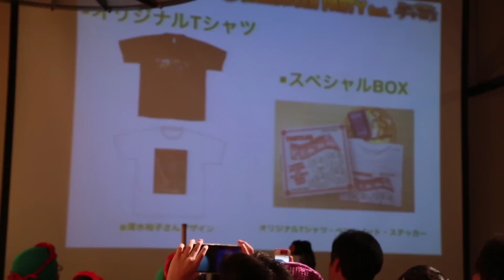ミュータント・タートルズ!!ハロウィンパーティー☆ - 2014.11.4 SasakiAsahiVlog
▷今年のハロウィンはこれ!! 家にあるものを使ってリアル甲羅作ってみた！

使ってるスキンケアアイテム
▷SKII フェイシャルトリートメントエッセンス
▷SK-II ホワイトニング スポッツ スペシャリスト
▷SK-ll ステムパワー エッセンス
▷ランコム ヴィジョネア エマルジョン
▷SK-II フェイシャル トリートメント エッセンス‐アイ

この動画は映画「ミュータント タートルズ」とのコラボレーションです。